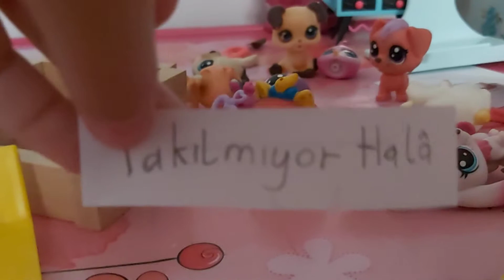Minişler portal yüzünden ayrıldık